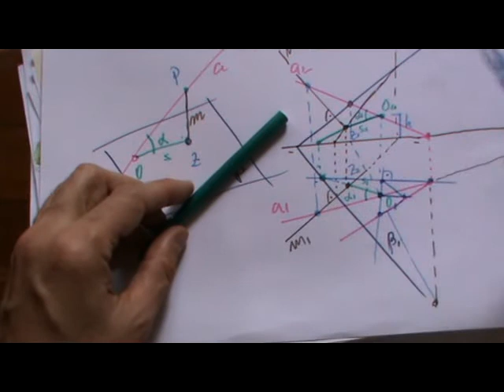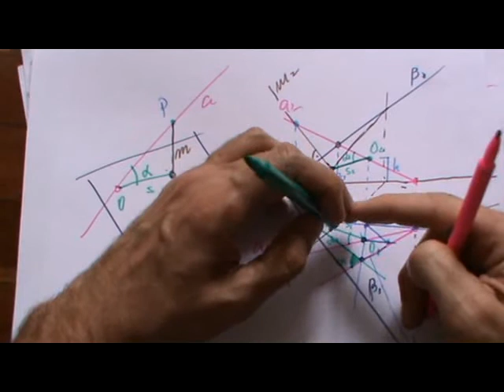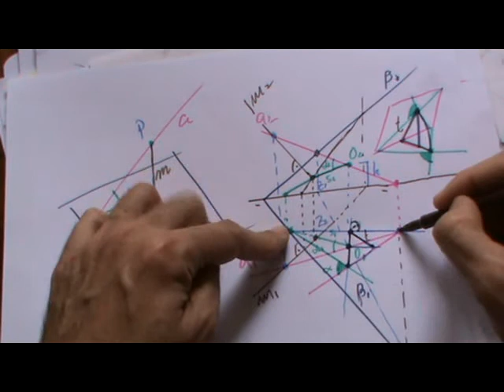Ángulo entre recta y plano en sistema diédrico